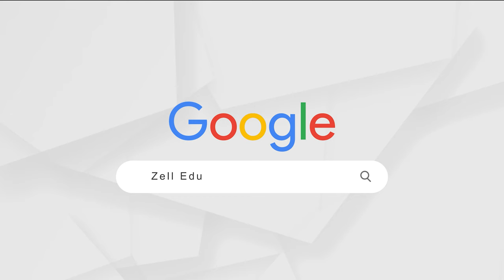चर्चा with Founders ft Anant Bengani Game Changer in Finance Accounting@ZellEducation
🔴Title: चर्चा with Founders ft Anant Bengani Game Changer in Finance  Accounting @ZellEducation
Hello learners, and welcome to the third episode of "चर्चा with Founders," a series by College Vidya. In this series, we will have conversations with founders of various educational platforms, and our own College Vidya Co-Founder, Mr. Rohit Gupta, will be hosting the discussions and asking relevant questions about the changing education industry.

In this episode, we had the opportunity to speak with Mr. Anant Bengani, Co-Founder of Zell Education, a platform designed to provide top courses and online classes for enhancing your skills in Finance & Accounts. This engaging podcast delves into Mr. Anant's journey, outlining how he initiated and established Zell Education, overcame competitors through innovation, and explores the various programs offered by Zell Education.

If you are an aspirant aiming to initiate your career in finance and accounts or are looking to find quick hacks to fast-track your career trajectory, this podcast is meant for you!
Get recommendations of the top courses in finance, and the benefits of global finance certifications such as ACCA, CA, CFA, CMA, FRM, and CPA along with other certifications in finance and accounts.

🔴About Us
@ZellEducation  - India's New Age Professional Learning Platform that makes you industry-ready! We at Zell Education, offer a range of finance and accounting courses like ACCA, CFA, CPA, CMA, Diploma in IFRS by ACCA, and advanced short-term courses that would not only equip you with a vast industry-specific knowledge base but also strategic planning skills. With a blend of interactive learning modes and constant guidance from our expert faculty, we ensure that you'll clear your levels seamlessly and climb up the corporate ladder efficiently.

Want to know what it's like to learn at @ZellEducation? From career guidance for financial students to lesser-known tips and tricks, we will be sharing some helpful videos here to enable you to make informed decisions.

"ACCA course fees and scholarship opportunities".